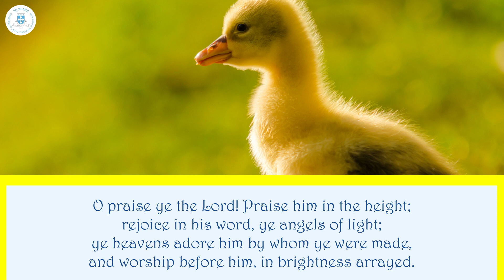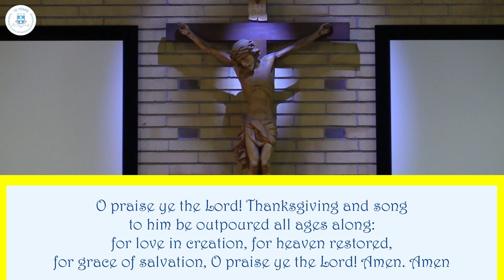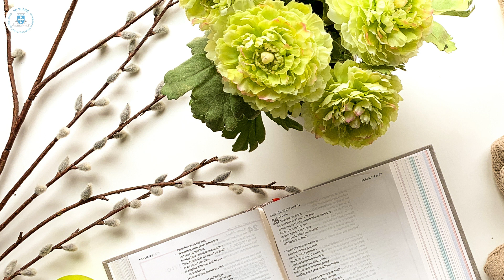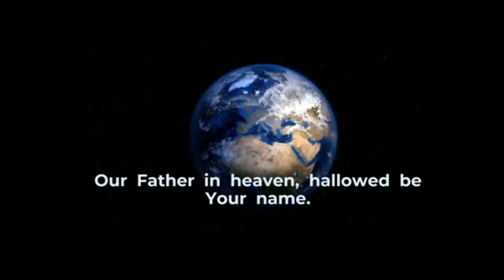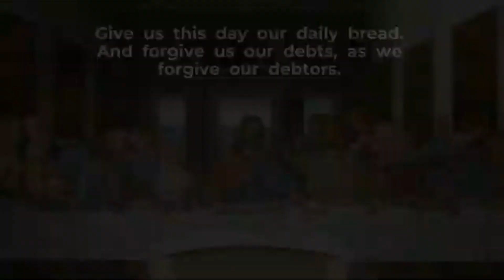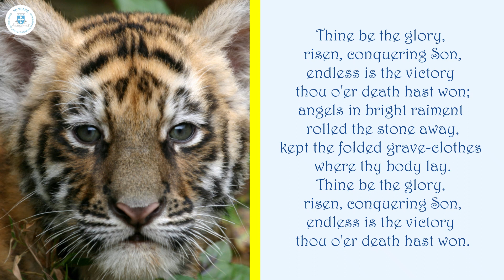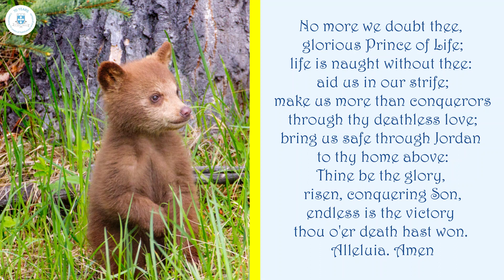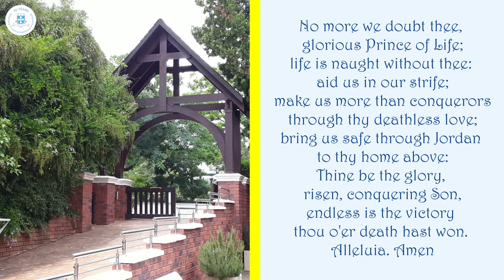Sixth Sunday of Easter 2023 – St Michael’s Church, Bryanston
14 May 2023
Preaching – Revd Matthew Wright
Presiding – Revd Sharmain James
Prayers – Revd David Edwards

St. Michael’s Anglican Church Bryanston

 Credits
Liturgy
An Anglican Prayer Book 1989 Provincial Trustees of
the Anglican Church of Southern Africa.
United Church of God. –

Music
O Praise Ye the Lord, Praise Him in the Height
Written by Sir Henry Williams Baker in 1875.
Tune is Laudate Dominum,
written by Sir Charles Hubert Hastings Parry in 1894.

Sung by St Michael's Singers
Album - The Hymn Makers: There Is a Green Hill Far Away
(A Selection of Easter Hymns)